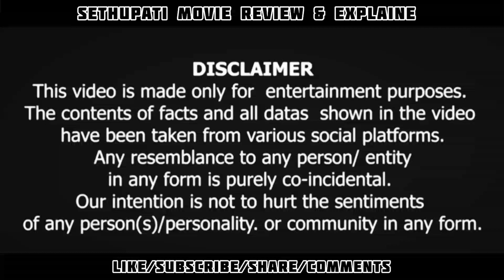Sethupati Movie Explaine & Review|Sethupati Ips movie|Vijay Sethupati New Movie's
Sethupati full movie Short Explainetion|Sethupati Ips movie